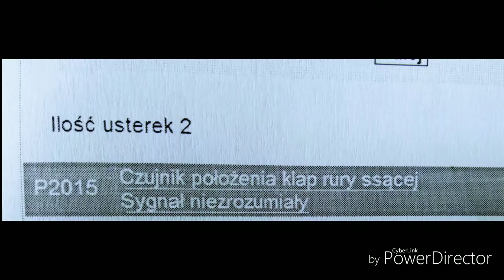Wymiana kolektora 2.0TDi Uszkodzone klapy kolektora błąd P2015 Flaps control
Wymiana kolektora